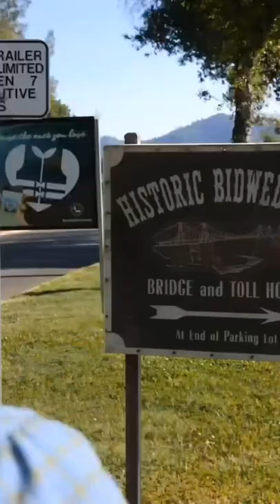Bidwell Bar Bridge │ Oroville in Northern California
𝐁 𝐢𝐬 𝐟𝐨𝐫 "𝐁𝐢𝐝𝐰𝐞𝐥𝐥 𝐁𝐚𝐫 𝐒𝐮𝐬𝐩𝐞𝐧𝐬𝐢𝐨𝐧 𝐁𝐫𝐢𝐝𝐠𝐞 🌉 Walk across history at Oroville's Bidwell Bar Suspension Bridge.